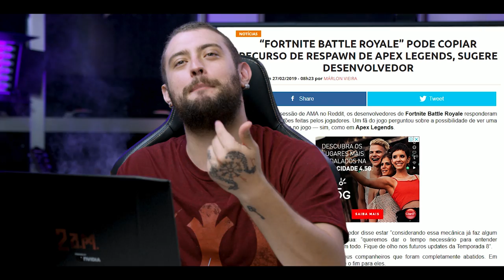TESTANDO APEX LEGENDS